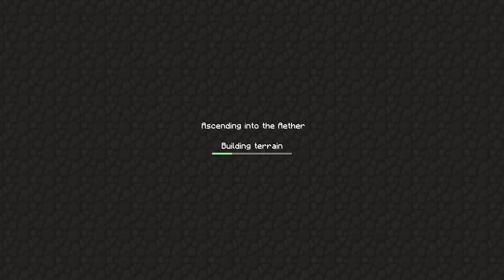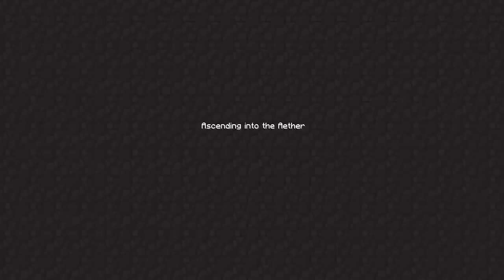Minecraft - THE AETHER MOD #001 [Deutsch][HD]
► Urlaubsprojekt, alles schon im vorraus aufgenommen. Tipps bitte erst ab Part 19.

» Wo finde ich den MOD?

» Wie installiere ich den MOD?

- Keine Ahnung. xD

» Texturepack:

Sphax PureBDcraft